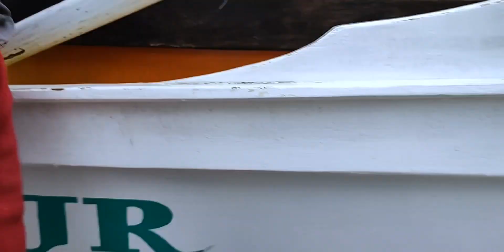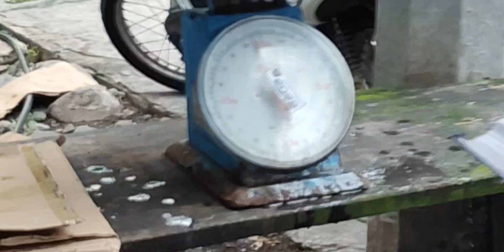140 Kilos Ng Gulyasan/Skipjack Tuna ang Huli Ng ating mga kasamahang Magpapataw- payaw | KABANTAY